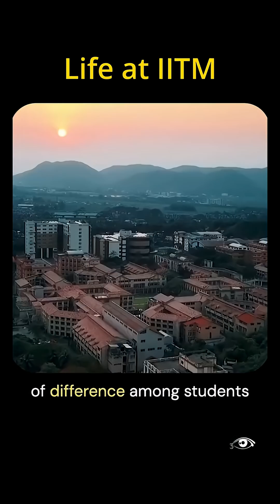Why IIT Madras Feels Like a Whole Different League ft. @cneuralnetwork | Third POV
In this clip, Neural Nets @cneuralnetwork  shares about his visits to multiple IITs — including brief trips to IIT Guwahati and IIT Kharagpur — but it was IIT Madras that completely stood out. 🌟

He shares what makes IIT Madras feel like an entirely different league — not just in terms of academics, but the whole culture of innovation. From students building at 2–3 AM in the innovation centre to actual Formula Student cars driving around the campus late at night — this place breathes creativity and tech passion like no other.

🎙️ The full podcast is already live on the channel — go check it out if you're into college culture, tech, startups, or just want some real insights into what makes IITs tick 🔥